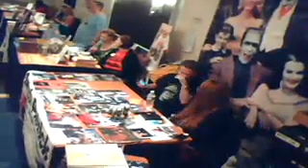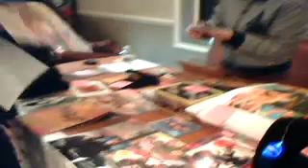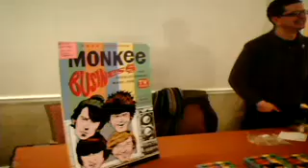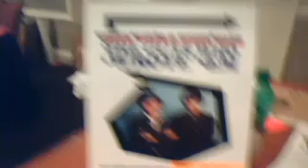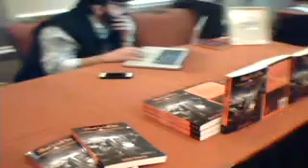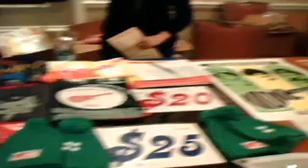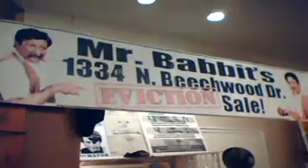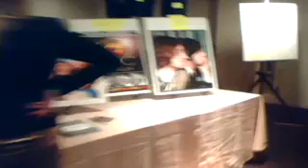Monkees Convention 2014 Day 2 Part 06 Includes Booth Tour at 20 minutes